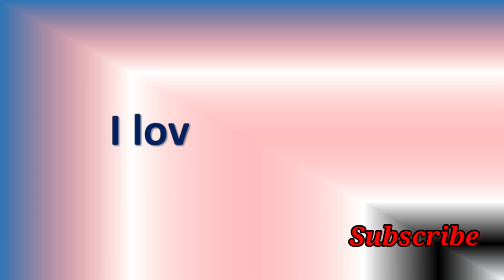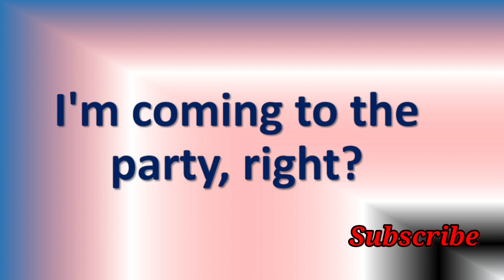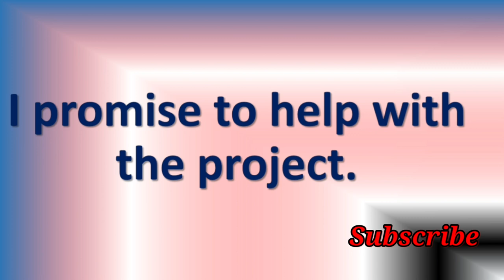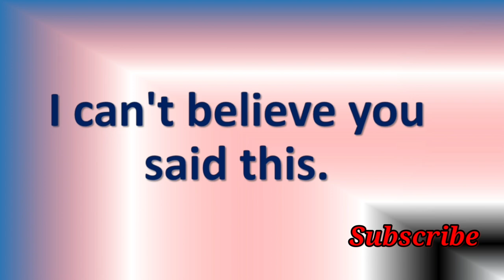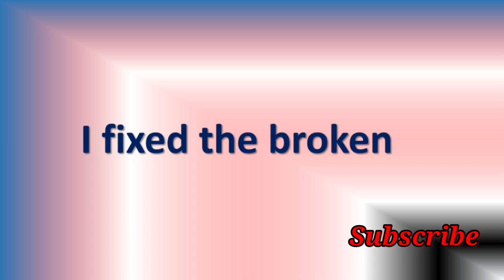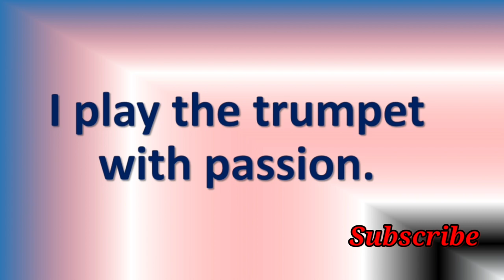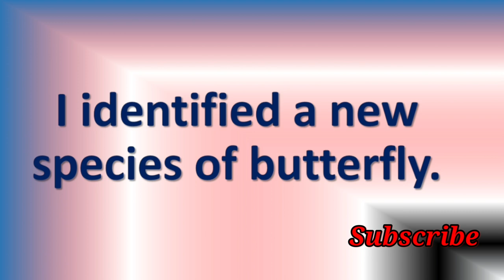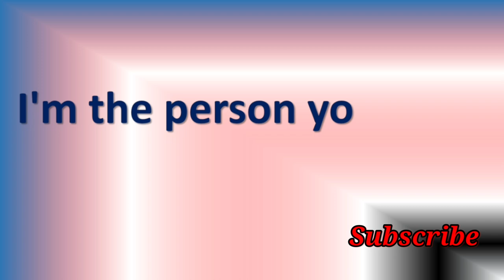Learn And Practice 50 Sentences, Starting With "I" || English Spoken Fluently With This Tutorial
Welcome to our comprehensive tutorial designed to help you enhance your English speaking skills! In this video, you'll learn and practice 50 sentences, all starting with the letter "I." Whether you're a beginner looking to build your foundational English skills or an advanced learner aiming to refine your fluency, this tutorial is perfect for you.

Mastering English sentences is a key step towards speaking fluently, and this video is here to guide you through that journey. Each sentence is carefully crafted to cover a wide range of topics and scenarios, making this tutorial versatile and valuable for various situations.

With the assistance of our experienced instructor, you'll gain insights into pronunciation, intonation, and context. This tutorial aims to boost your confidence in spoken English, and you'll notice your skills improving with every sentence you practice.

What to expect:

50 diverse sentences starting with "I" to expand your vocabulary.
Clear pronunciation and enunciation to help you speak confidently.
Practical examples to apply in your daily conversations.
Tips and tricks to sound like a native speaker.
Start your English speaking journey today and watch this tutorial to boost your confidence and fluency.